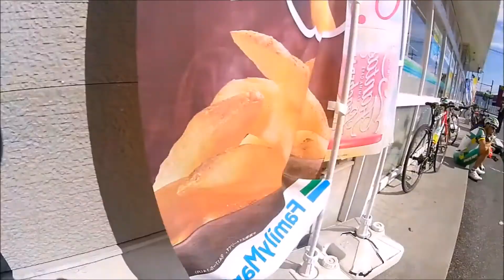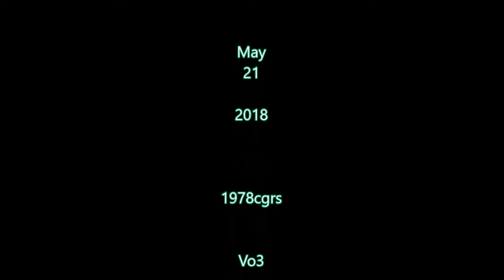MTB 琵琶イチ GIANT FELT COLNAGO キャノンデール